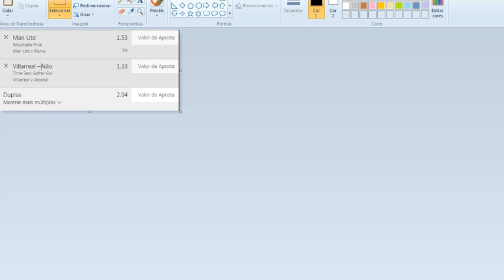PRÉ-JOGO E APOSTA PARA MANCHESTER UNITED X ROMA / VILLAREAL X ARSENAL - LIGA EUROPA IDA